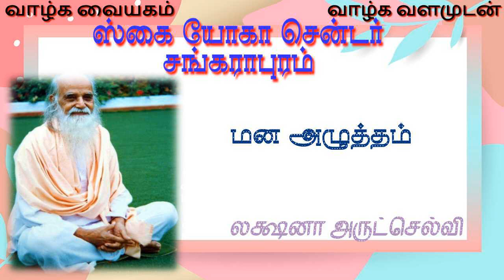STRESS | மன அழுத்தம்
Vazhga Valmudan
The above speech given by Lakshana arutselvi explains about stress and its impact on one's health and behaviour.
Vazhga Valamudan